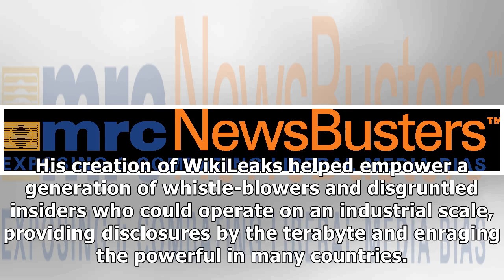NY Times Turns on Assange: From 'The Gift of Information' to 'Dubious Judgment' Post-Trump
WikiLeaks founder Julian Assange had spent the last seven years holed up in the Ecuadorian Embassy in London, evading the authorities before being expelled and arrested Thursday, charged with a single count of hacking. The front page of Friday’s New York Times featured intelligence reporter Scott Shane and Steven Erlanger’s recap of Assange and the effect of his leaking of classified national security information (and Democratic Party secrets) in...